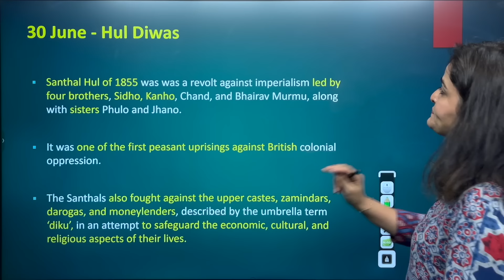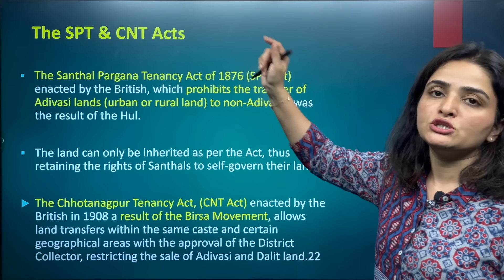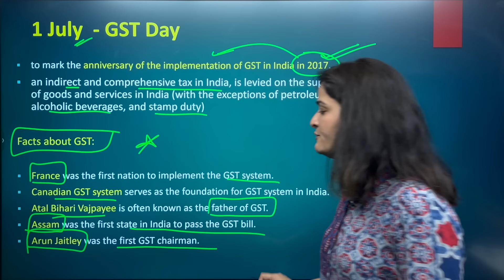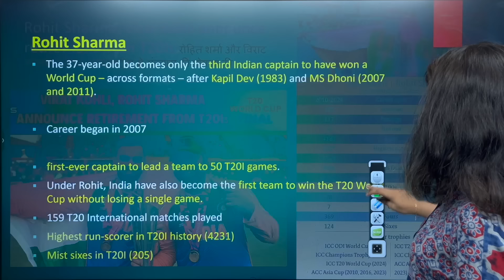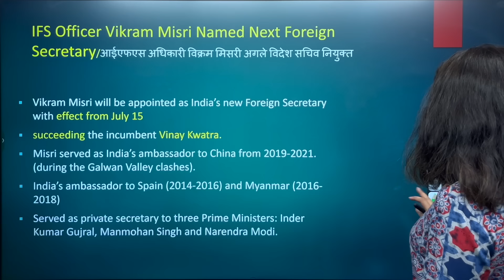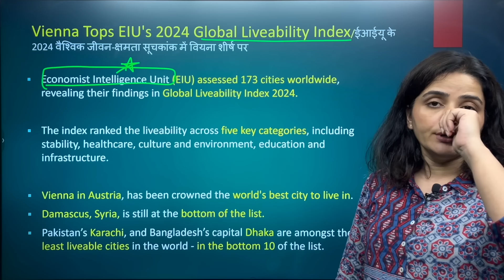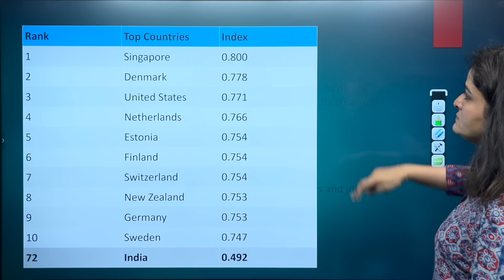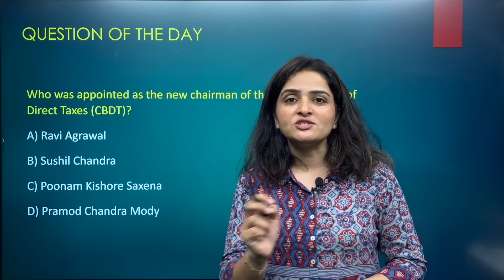30 Jun - 1 July Current Affairs 2024 | Daily Current Affairs | Current Affairs Today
30 Jun - 1 July Current Affairs 2024 | Daily Current Affairs | Current Affairs Today

30 Jun - 1 July 2024 in Hindi and English. Dive deep into current affairs with us and gear up for success in your competitive exams! Let's make your exam preparation journey informative and impactful!